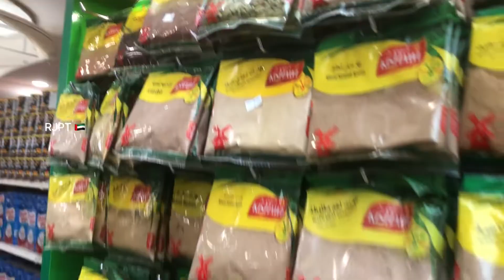Vlog కువైట్ లో మన ఇండియా సామాన్ || RJPT || TELUGU UAE DRIVER || SHOPPING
UAE VLOG VENKEY RJPT RAJAMPET MANNURU KADAPA KUWAIT TELUGU DRIVER HOME DRIVER

kuwait vlog,kuwait city vlog,kuwait travel vlog,kuwait

Vlog కువైట్ లో మన ఇండియా సామాన్  RJPT TELUGU UAE DRIVER SHOPPING UAE @RJPT_VENKEY